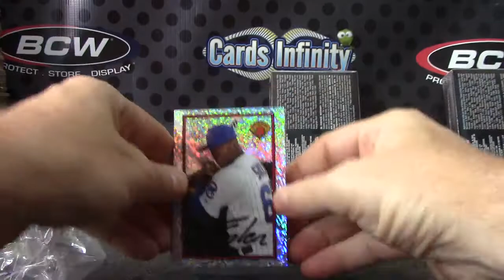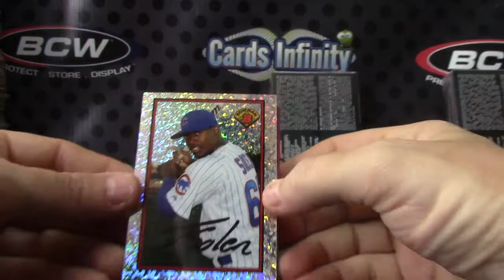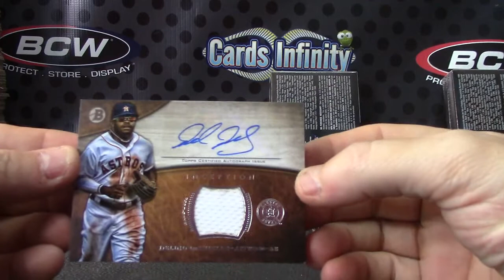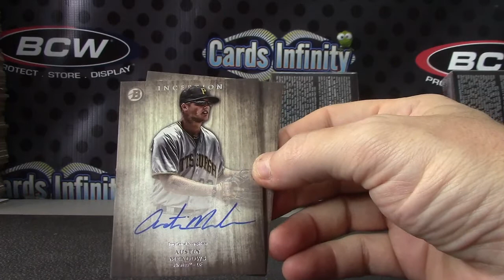AdamBlumy's 2014 Bowman Inception Baseball 3 Box Break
Thanks again Adam, Chris J.